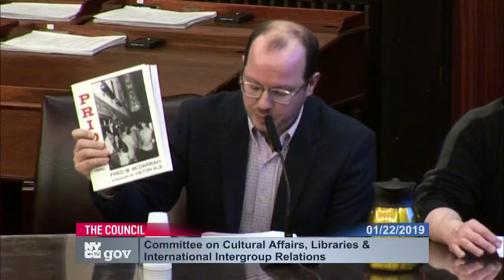Committee on Cultura... NYCC PV CH CHA 190122 131858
Committee on Cultural Affairs, Libraries and International Intergroup Relations 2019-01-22T00:00:00 1:00 PM Council Chambers - City Hall for discussion about tax history.  for a taxpayer mailing list.  to check if you are missing tax breaks.  SEE your tax payment history and compare to others.  For example, here is a mayor compared against an assemblyperson